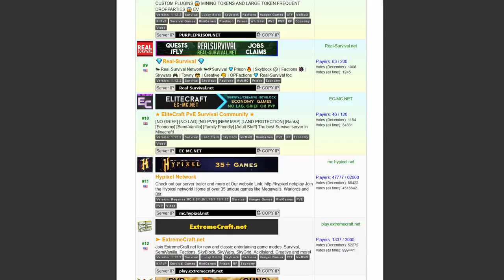Things You Wish You Knew When You First Started Playing Minecraft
Dom explains what information in Minecraft player wish they knew initially when they started playing.